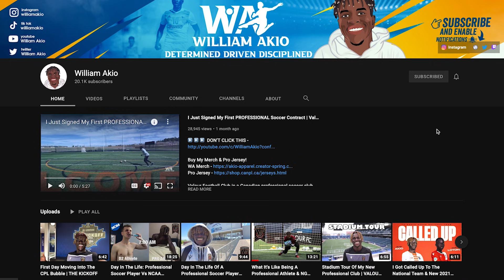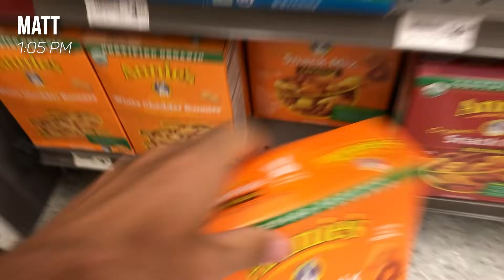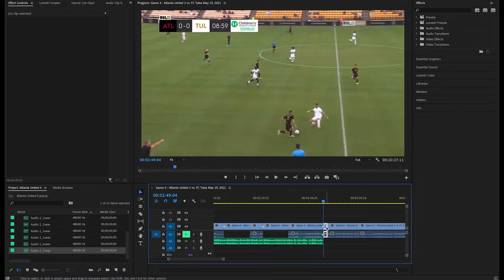Pro Footballers' Day in the Life | USA vs Canada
So happy to collab with William Akio on this video! Be sure to check out William's channel, go follow him on social media, and wish him luck as his season is just about to begin!

About Me
Name: Matt Sheldon
Age: 28
Height: 6' 0"
Weight: 170 lbs
Nationality: USA
Job: Professional Soccer Player
Current Team: FC Tulsa
Current League: USL Championship (USA 2nd Tier)
Last Team: Tulsa Roughnecks FC